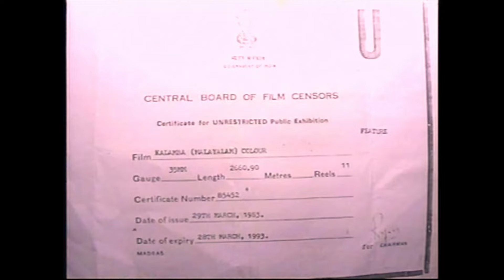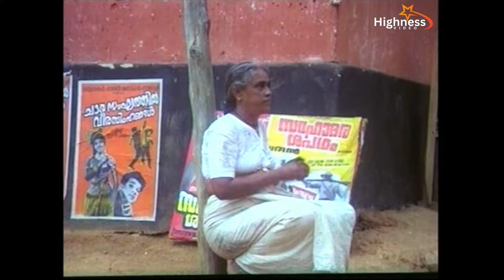Kadamba Malayalam Classic Movie Prakash Jayanthi Balan K.Nair Sathaar Achankunju. Dir: P. N.Menon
Kadamba is a 1983 film, directed by P. N. Menon and produced by P. V. George. The film stars Prakash, Jayanthi, Sathaar and Achankunju in the lead roles.

 ANTI-PIRACY WARNING